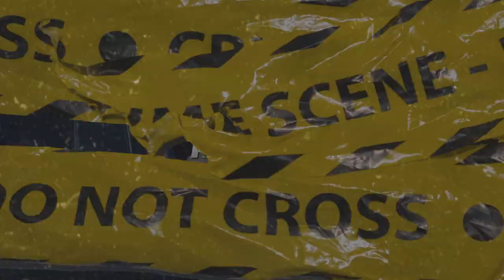(FFNP) Stupid Young x LA Type Beat ~ Rowdy (Prod. 2Tone)